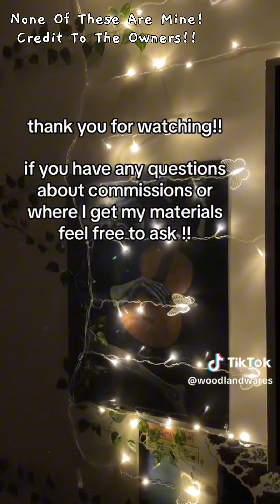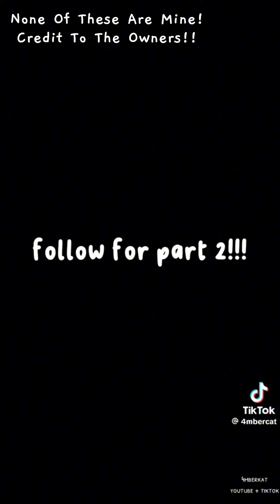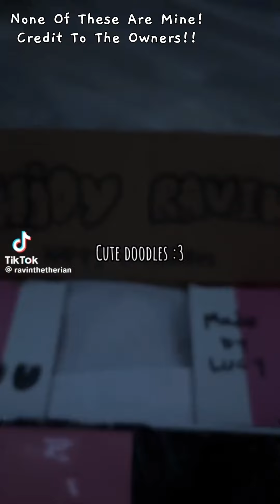Therian/Quadrobics Mask Compilation!! #1 🌿🐾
None of these are mine! Credits are in the vid!!